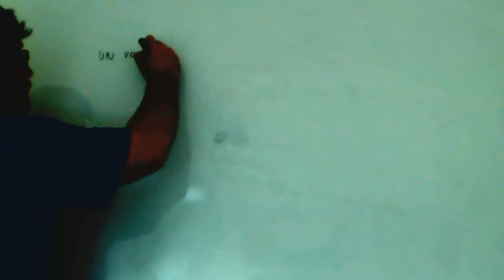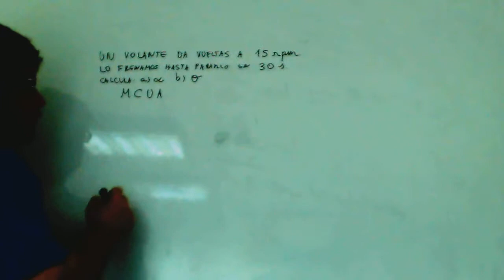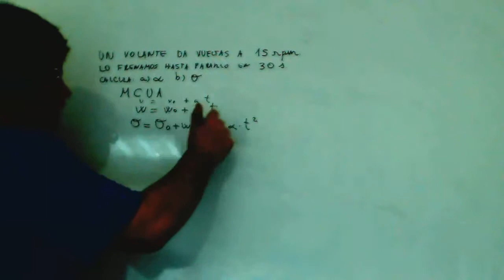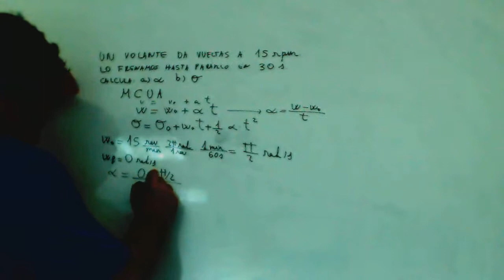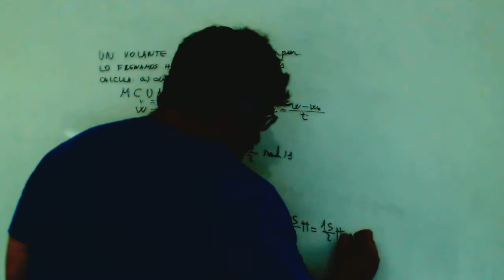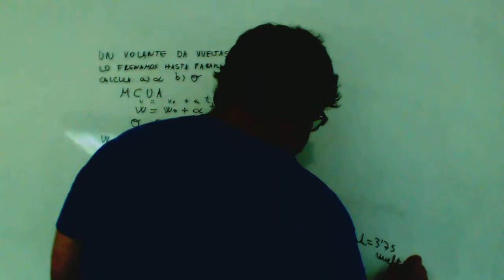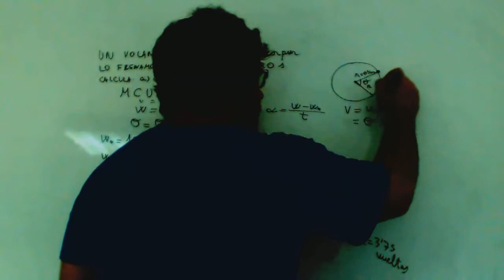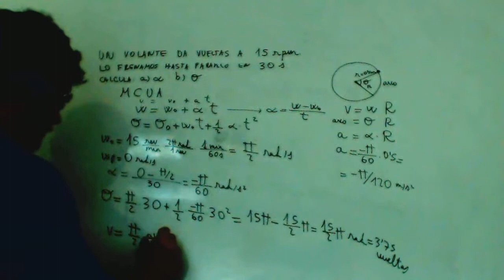Movimiento circular uniformemente acelerado Fisica 1º Bachillerato Academia Usero Estepona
Movimiento circular uniformemente acelerado Fisica 1º Bachillerato